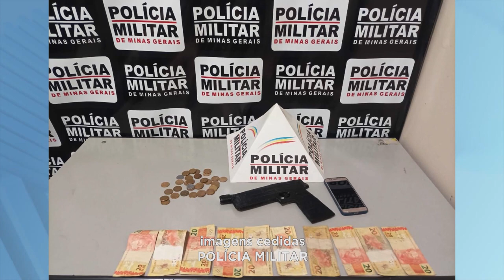Vale do Jequitinhonha: Adolescente Detido por Cometer Ato Infracional na Cidade de Itaobim.